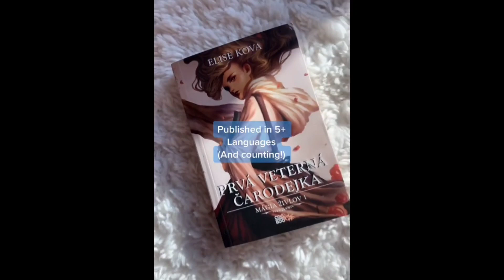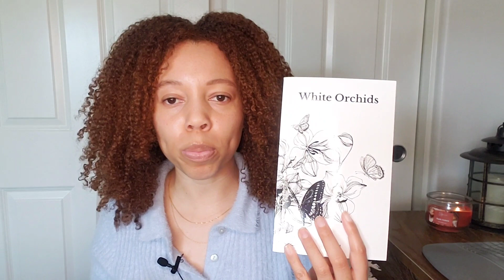Artists and Celebrities That Faced Rejection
No one knows what's great until we find out it's great. That's the beauty of putting your talent, gifts, and yourself into the market. But along the process, you may face a hoard of rejection that will make you believe what you're doing and making isn't special. We can learn from famous artists and celebrities to be relentless in the chase. When rejection comes, have faith and push forward until you find the yes you sought.